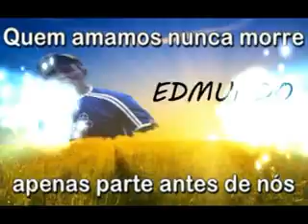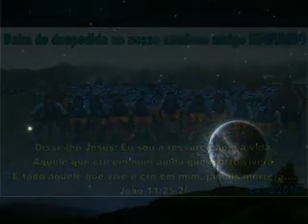HOMENAGEM DOS DESPORTISTAS DE PANELINHA À EDMUNDO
UM SER HUMANO CHEIO DE SONHOS E IDEALIZADOR DE MUITOS DELES, SEMPRE TRAZIA ESTAMPADO NO ROSTO UM SORRISO CONTAGIANTE   QUE NOS LEVAVA A CRER QUE ELE ERA IMUNE A PROBLEMAS, UMA SER DONO DE UM CORAÇÃO ENORME QUE AMPARAVA A TODOS QUE O PROCURAVA, AMIGO, IRMÃO...
... SERIA NECESSÁRIO MUITOS ADJETIVOS P/ DESCREVE-LO.
 EDMUNDO VC SEMPRE SERÁ LEMBRADO POR TODOS NOIS!